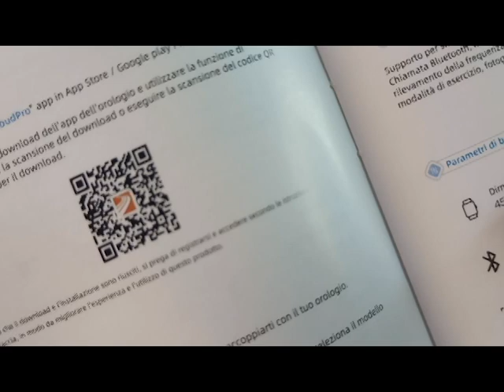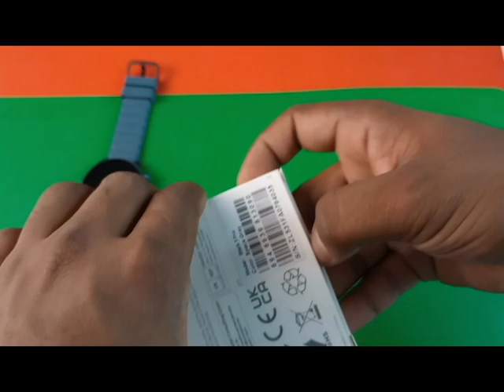Zeblaze Btalk 3 Pro Smartwatch Unboxing & First Look Video 2024 || Future Tech Bangladesh ||Tech Den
Zeblaze Btalk 3 Pro Smartwatch:

General
Brand / Product Name : Zeblaze
Model : Zeblaze Btalk 3 Pro
Watch Size : 46.6mm × 45.2mm × 10.3mm (Without)
Weight : 21.3 gm (Without Strap)
              : 38.6 gm
Display
Screen/Display Size : 1.43 Inch
Display Type : Ultra HD AMOLED Display
Display Resolution (Pixel) : 466 × 466 pixel
Display Brightness (Nits) : Up to 1000 Nits
PPI Density : 330 PPI
Manual Brightness Control : Support
Auto Brightness Control : No
Always ON Display : Yes
AOD Quality 7 out of 10
Total Watch Faces : 300+ Stylish Watch Faces
Customized Watch Faces : Support
Cloud based watch face Support
Multi Touch Full Touch Screen
Design
Body Material Plastic
Bottom Shell ABS
Dial Shape Round
Number of Straps One
Strap/Band Materials Durable and comfortable fluoroelastomer strap
Strap Width 22 mm, compatible with standard 22 mm quick-release watch bands
Wrist Circumference 130-235 mm
Band Detachable Removable
Buckle Material Plastic
Watch Color Rose Pink, Space Gray, Midnight Blue
Band Color Rose Pink, Space Gray, Midnight Blue
Number of Buttons Two including crown button
Performance
Chip/CPU/Processor Unmentioned
RAM & Memory Unmentioned
Memory Card Slot No
Speaker Yes
Microphone Yes
Mic Quality in Call 8 out of 10
Vibrator Yes
Main Features
Calling Feature
Hi-Fi Bluetooth Phone Calls

Make / Answer / Reject Calls from Watch

Dial Pad

Recent Calls

Calling Quality out of 10 8 out of 10
Voice Assistant Offline Voice Assistant
In Build Voice Assistant Yes
Medicated Features
24H Heart Rate Monitoring

SpO2 (Blood Oxygen) Saturation Level Monitoring

Sleep Monitoring

Heart-Rate Sensor Accuracy 95%
SpO2 Accuracy 95%
Step Counting Accuracy 98%
Sensors
Optical Heart Rate Sensor
Oximeter
Proximity Sensor
Accelerometer Sensor
Other Features Weather Forecast, Calendar, Stopwatch, Timer, Music Control, Camera Control, Find Phone, To Do List, Do Not Disturb, Alarm, Calculator
Activity Tracking Steps Tracker, Calorie Tracker, Activity Tracker
Sports Modes 100+ Sports Modes
Auto Detects Sports No
Compass No
Notification Call, Text & Apps Notifications
Language English (Default)
Bangla Language No
Waterproof Level/Grade IP68
Water Resistance ATM No
Dustproof Yes
Shockproof Yes
Power
Battery Capacity 260mAh
Battery Type Lithium Polymer Battery
Charging Method 2-Pin Magnetic Charging
Charging Time Approx. 1.5 Hours
Battery Life Normal Mode: Up to 5 – 6 days (Depends on use)
Heavy Mode: Up to 3 days (Depends on use)
Battery Saver Mode: Up to 10 days
Non Stop Calling Battery Life: 365 mins
Note Must use 5V = 500mA or 5W low power adapter for longevity.
Connectivity
Bluetooth Version Bluetooth 5.2
Wi-Fi No
NFC No
Compatible OS Android 5.0 or iOS 10.0 and above
Apps Fit Cloud Pro
Cellular Network No
SIM Card No
Positioning
GPS No
Warranty
Warranty Details No Warranty
Additional Info
Target Audience Men & Women
Country of Origin China
Made in/Assemble China
What in the box
1 × Smartwatch
1 × Silicon Strap
1 × Charging Cable
1 × User Manual